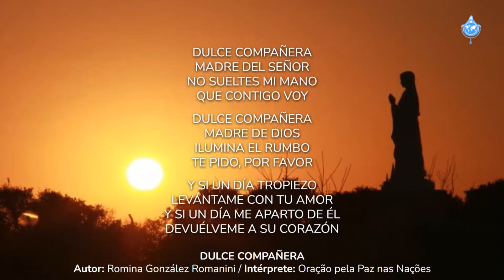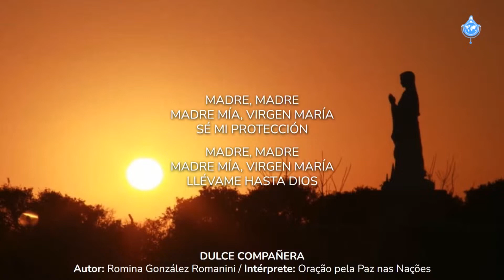DULCE COMPAÑERA (Autor: Romina González)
Intérprete: Casa da Criança Santa Isabel (Angola, África)
Performer: House of the Child Saint Isabel (Angola, Africa)

Vigíla de Oração pela Paz nas Nações • 12 maio 2024
Vigil of Prayer for Peace in the Nations • May 12, 2024